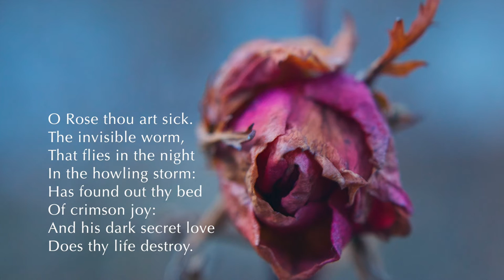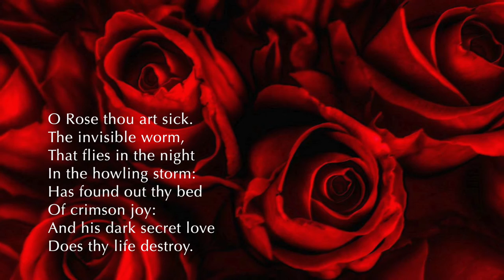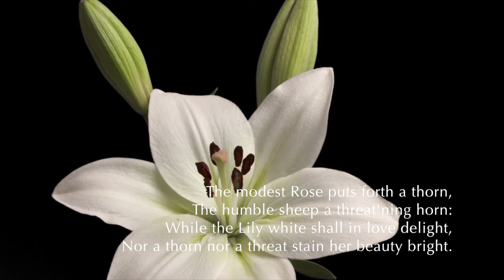The Rose and the Lily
My duet setting of two William Blake poems, 'The Sick Rose' and 'The Lily', sung by Imogen Roose and Dyfed Wyn Evans with David Doidge at the piano. (Piano and smoke footage courtesy of Beachfront B-Roll, lily footage courtesy of MSKRZYP at mazwai.com.) Downloadable mp3s available on SoundCloud 'Simon McEnery 20 Collected Songs' published by Red Rust Music Ltd